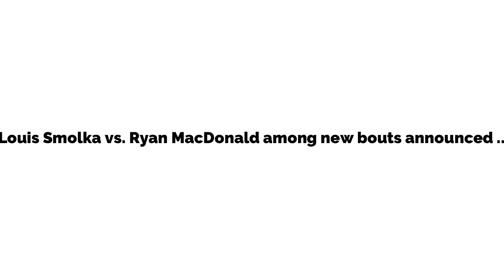Louis Smolka vs. Ryan MacDonald among new bouts announced for UFC Vancouver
MMA